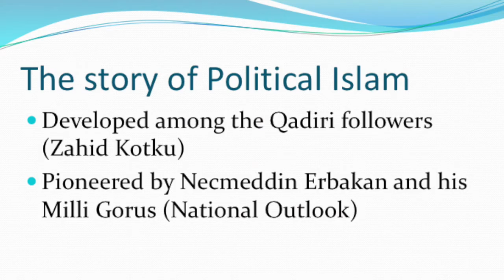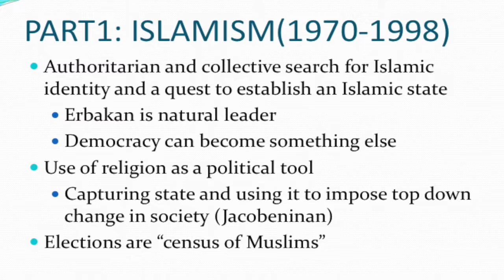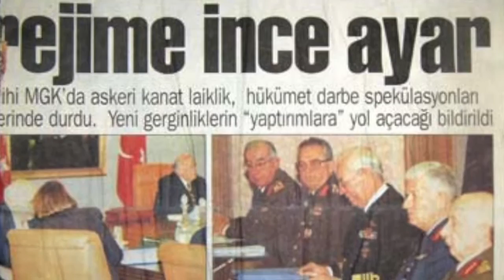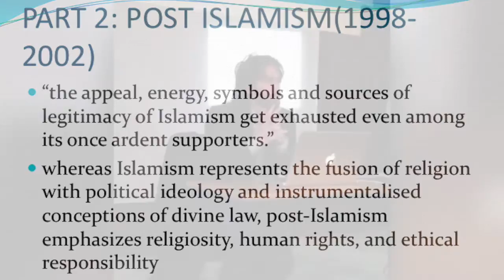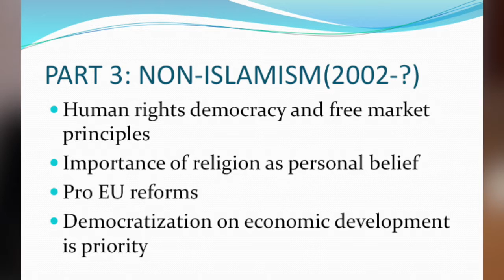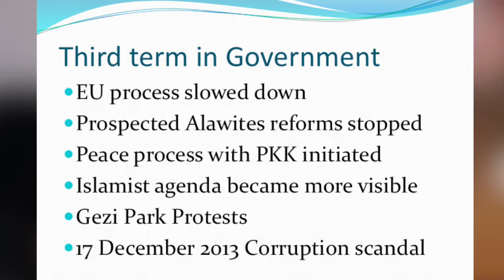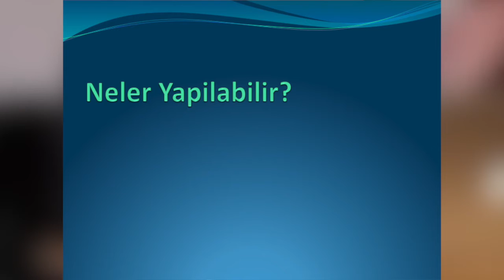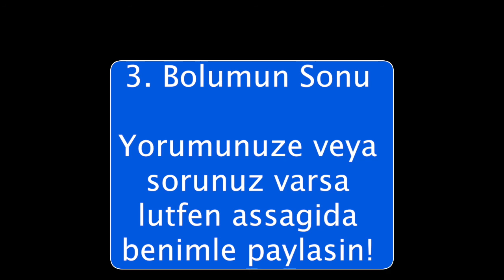Turkiye'de Siyasal islam ve AK Parti'nin ortaya çıkışı (Part 3/ final)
Siyasal islam hareketi Türkiye'de Necmettin Erbakan ile ortaya çıkmış sayılabilir.  Mill Görüş Hareketi bu manada birbiri ardına birbirine benzeyen partiler kurmuş ve İslamcılık mücadelesi vermiştir.  Her seferinde Askeri Vesayet tarafından kapatılan bu partiler en sonunda 1995 te büyük bir başarı elde ederek koalisyon ortağı olarak hükümete girerler. Fakat 28 Şubat süreci herseyin sonu olur.
Bazı "yenilikçi"  islamcilar yeni siyaset arayışına girer ve nihayet Akp kurulur...

Videonun sonunda bazı tavsiyelerde bulunuyorum ama o kısmı eklemeyi gerekli görmedim.
Sadece fuat Avni uyarısını çok önemli gördüğüm için onu bıraktım.